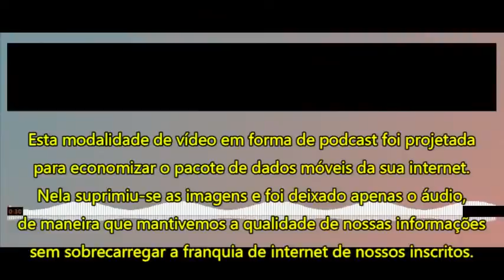PODCAST Ucrânia: é possível se proteger do rastreamento pelo celular no campo de batalha?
A base ucraniana que abrigava mercenários foi completamente arrasada por um devastador ataque da Rússia;
- É bastante provável que os serviços de inteligência russos tenham obtido sua localização através dos dados emitidos pelos celulares dos mercenários trapalhões;
- A pergunta que não quer calar: como lidar com essas situações adversas e proteger seus dados no celular?
- Para resolver essas e outras dúvidas, convidamos Andrew Martinez e André Silva, CEO e COO da HackerSec, uma empresa de inovação e educação em cibersegurança e defesa cibernética.

ou
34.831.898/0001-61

👉🏻 Depósito em conta:
Banco: 033 - Banco Santander S.A.
Agência: 3681
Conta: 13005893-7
Razão Social:Centrocomando
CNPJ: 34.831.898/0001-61